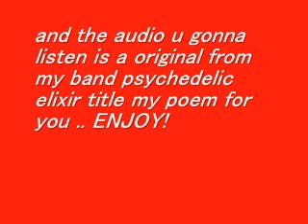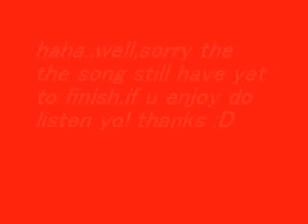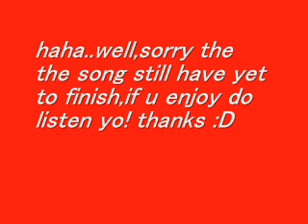sanwan illegal driving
im drivin illegally at msia n listen to my orignal song from my band psychedelic elixir ..